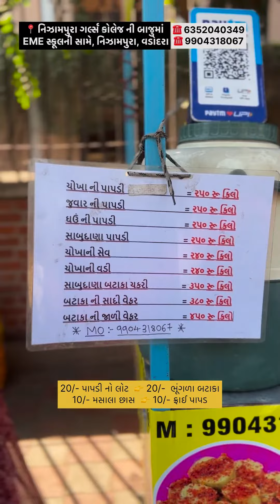વડોદરા માં આ માશી જોરદાર ભૂંગળા બટાકા અને પાપડી નો લોટ ખવડાવે છે દિવસે 12 થી રાત્રે 9 વાગ્યા સુધી